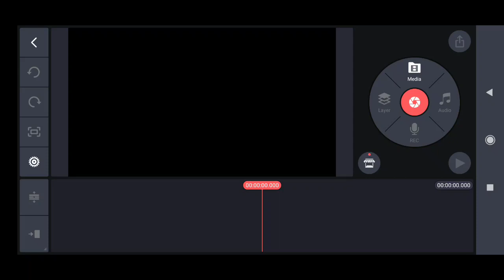How to blur in KineMaster in 1 min